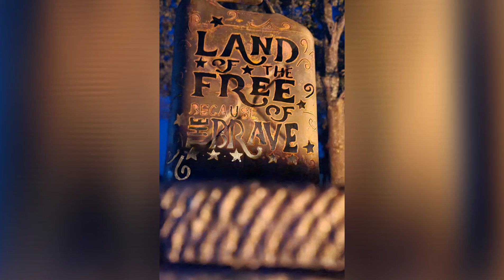D009 Healing thru Service Tour